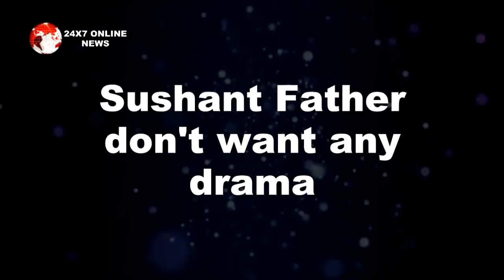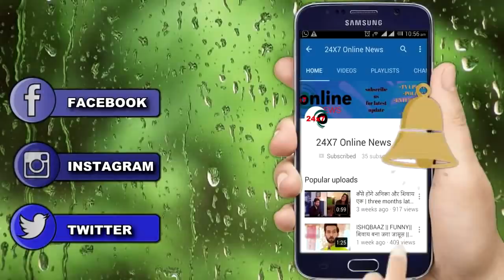Omg ! शेखर सुमन और संदीप की घटिया हरकत पर आग - बबूला हुए सुशांत के पिता